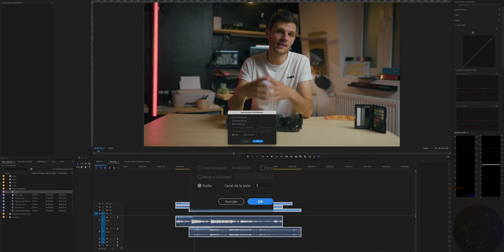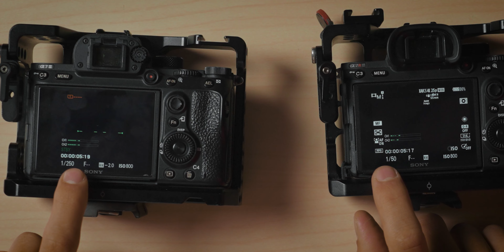Comment SYNCHRONISER tes CAMÉRAS ? (Pirater son TIME CODE 🏴‍☠️)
📸 •  REJOIGNEZ L'équipe UNEVI ACADEMY

// CODE CREATEUR IPLN : UNEVI

📣 • Hello YouTube !

Petite technique certes peu académique mais elle nous a sauve pas mal de temps en POST-PROD :)

A bientôt !

| 🎥 | Caméras :
// RED V-RAPTOR : pas de lien :/
// GoPro HERO 8
// DJI Mavic PRO 2

// Filtre ND/PL PolarPro QuartzLine
// Filtres ND/PL PolarPro pour DJI
// H&Y adaptateur à pas variable revoring : pas de lien :/

//Zoom H1N
// Deity V-Mic D3 Pro
// Rode Wireless GO

// Aputure LS 300d II : pas de lien:/
// Godox FL150S
// Godox SL60
// Panneaux LED NEEWER

| 📌| Stabilisations :
// Trepied video MANFROTTO

// SSD samsung T5 1To : pas de lien :/
// SSD SanDisk (pour le voyage)

🔜 A PLUS 🔜